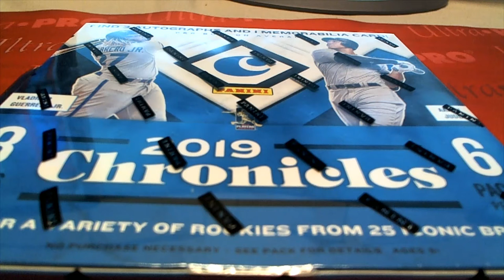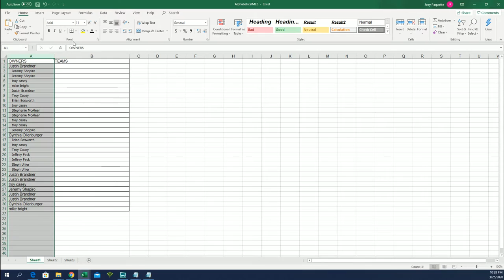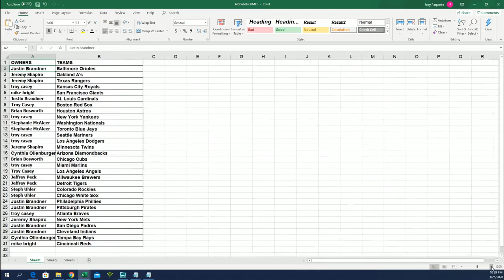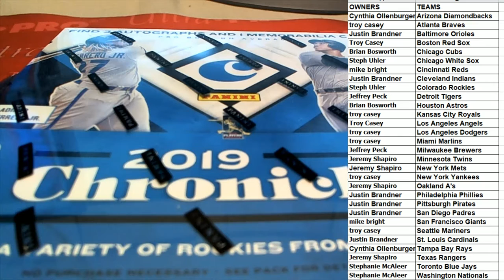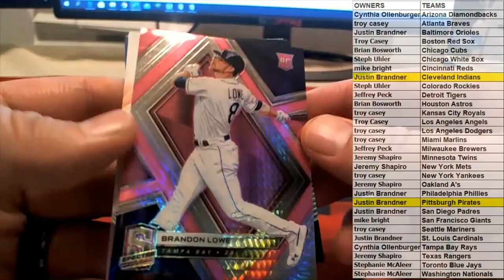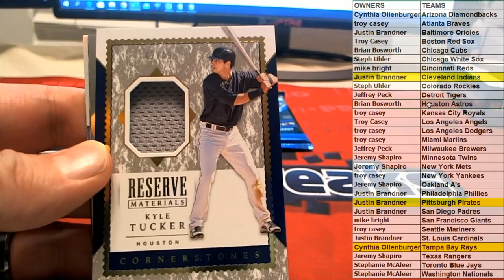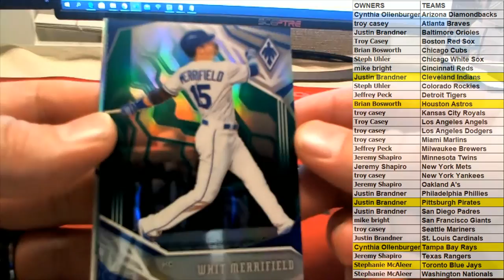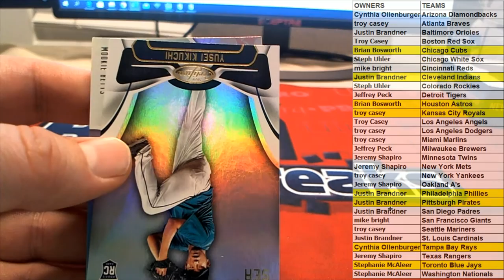2019 Panini Chronicles Baseball Hobby Box ID 19PANCHRONB678